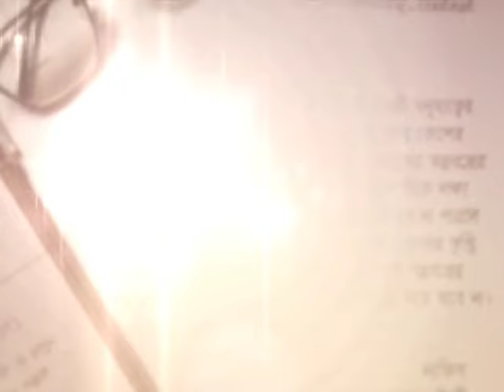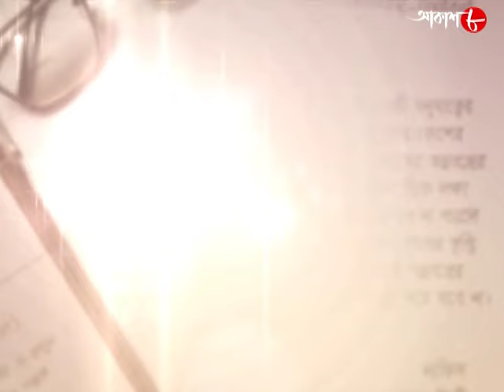গুড মর্নিং আকাশ | প্রিয় জর্জ বিশ্বাসের জন্মদিন | বিশেষ পর্ব | শুভপ্রসাদ নন্দী মজুমদার | Aakash 8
Synopsis :
Good Morning Aakash- It is a live phone in musical show everyday from 7AM, with an anchor and celeb guest artists.

✽ Singer : Subhaprasad Nandi Majumder

✽ Category : Music

✽ Language : Bengali